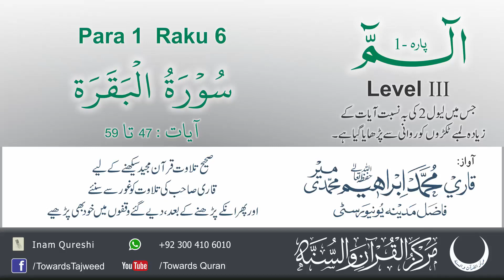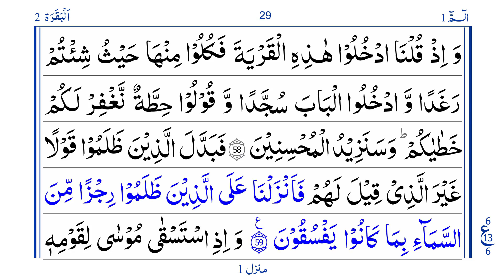Para 1 Ruku 6